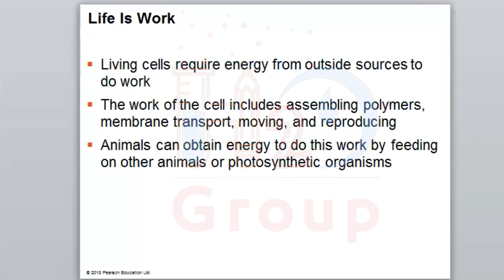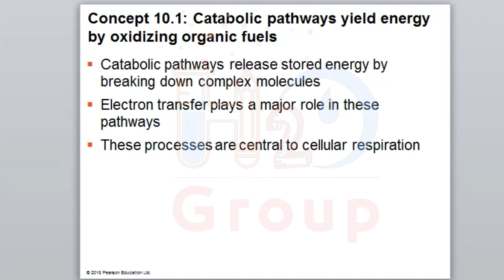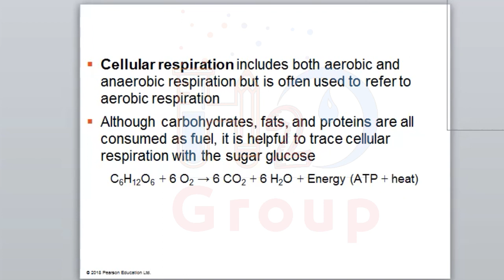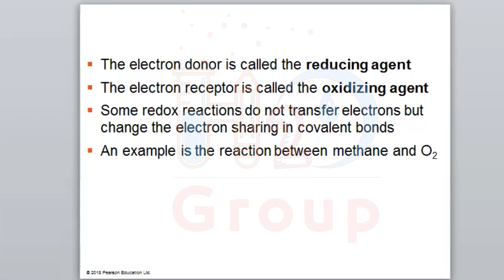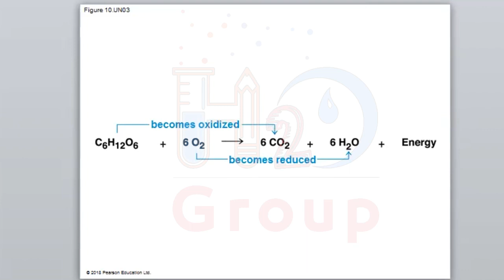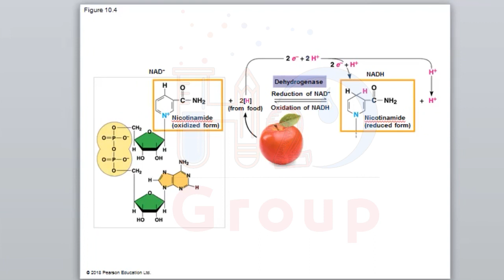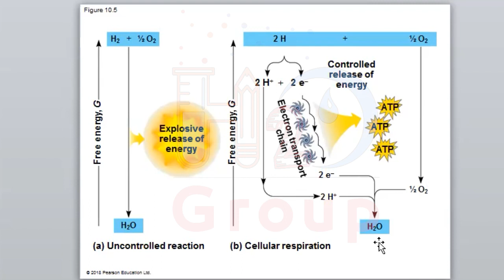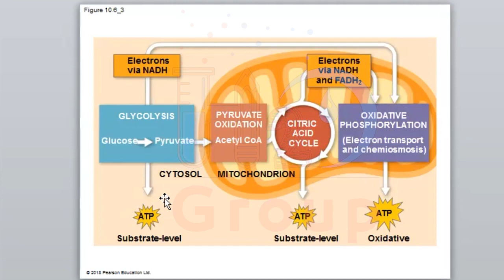BT103 Lecture 15 Ch10 part1 || Dr Rami Alkhatib